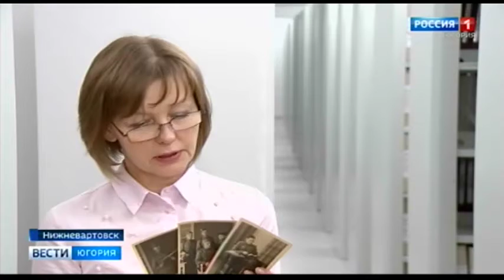Электронную летопись Победы создают в Нижневартовске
Вартовчанам предложили показать семейные реликвии, связанные с Великой Отечественной войной: фотографии, документы и награды родственников. В местном архиве каждый экспонат опишут и оцифруют, а затем внесут в информационный сборник. Изначально идея появилась в Нижневартовске, однако позже стало известно о том, что подобную летопись создают и в других муниципальных образованиях округа.

Смотрите выпуски "Вести-Югория" на телеканале Россия-1 ежедневно по будням:
вечером - 20.44
И в выходные: